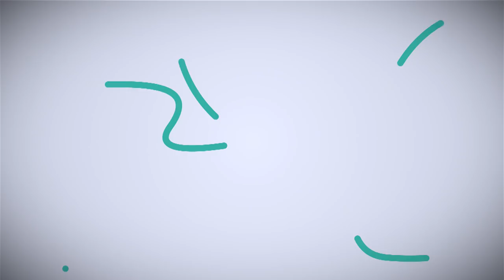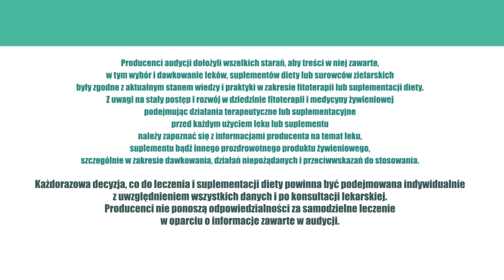odporność, ZiołaDlaZdrowia odc.51 Budujemy odporność jesienią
Budujemy odporność za pomocą ziół.

Czas jesienno-zimowy cechuje spadek odporności, która ma koronne znaczenia dla naszego zdrowia. Jak ustaliło Europejskie Stowarzyszenie ds. Niedoborów Odporności dochodzi wówczas do całej serii powikłań. Po kolei.
Konsekwencją obniżonej odporności są zakażenia dróg oddechowych, uszu lub zatok, a nawet powtarzające się zapalenia płuc. Widać to zwłaszcza po dzieciach szkolnych, które momentalnie absorbują choroby od rówieśników. Brak odporności, oprócz nawracających infekcji, skutkuje także zahamowaniem wzrostu i brakiem przyrostu masy ciała u dziecka. Pospolity pogląd, że dzieci rosną nam na wakacjach, wcale nie jest bezpodstawny.

Badania pokazują, że bywa jeszcze gorzej. Nieodporność prowadzi do przewlekłych grzybic skóry i jamy ustnej, ropni na narządach i skórze, ciężkiego zakażenia centralnego układu nerwowego, kości, skóry, a nawet posocznicy. Uspokajam polskie matki, bo na tle Europy, radzą sobie wyjątkowe dobrze, ale mamy także coraz częściej do czynienia z przypadkami PNO - Pierwotnego Niedoboru Odporności.

PNO to uwarunkowany genetycznie i słabo rozpoznany - zespół zaburzeń dojrzewania, budowy, funkcji narządów i komórek, różnicowania, które niosą za sobą ryzyko upośledzenia odpowiedzi immunologicznej organizmu i choroby nowotworowe. W Polsce takich dzieci jest już około 2000, ale o tym innym razem.

Najbardziej czytelnym objawem obniżonej odporności jest pogłębiająca się infekcja, czyli taka, w której zwykły katar przechodzi w zapalenie zatok, kaszel wikła nam się z zapaleniem krtani, oskrzeli, a nawet płuc, a antybiotykoterapia nie przynosi poprawy.

Jakie czynniki obniżają odporność? - Oczywiście, stres. - Przyjrzyjmy się naszemu organizmowi w chwilach, gdy odreagowujemy stres. Czy nie jest tak, że wtedy właśnie pojawia się niechciana opryszczka i poważniejsza choroba? Kolejnym czynnikiem jest dieta śmieciowa, obżeranie się fast foodami i nic nie wartym jedzeniem.

Organizm słabnie także w wyniku przebytych ciężkich chorób, terapii immunopresyjnej (farmakologiczne obniżanie odporności w niektórych chorobach, chirurgiczne wycięcie grasicy, czy naświetlania np. promieniami Roentgena), terapii przeciwnowotworowej, stosowania antybiotyków, nadużywania alkoholu i leków, bezsenności.

Fundamentem budowy odporności organizmu jest zdrowe odżywianie. Badania wskazują, że flora jelitowa buduje naszą odporność. Dobrze jest wzbogacać ją produkty pszczele, jak miód, propolis, pyłek i mleczko pszczele.

Zioła są znakomitym stymulantem odporności. W przypadku upośledzenia odporności zalecane są preparaty i mieszanki zawierające ziele jeżówki purpurowej, miąższ aloesu, kwiat rumianku, korzeń żeń-szenia, liść melisy i naturalnie miód, pyłek oraz kit pszczeli (propolis).

W przypadku jeżówki istnieje pewne ograniczenie. Należy stosować ją pulsacyjnie, nigdy w sposób ciągły. Na początku jesieni 2-3 sesje 7-dniowej ziołowej terapii zapobiegawczej z 3-dniowymi przerwami - znakomicie wpływają na budowanie odporności nie tylko naszych pociech. Także osób aktywnych, schorowanych i starszych.